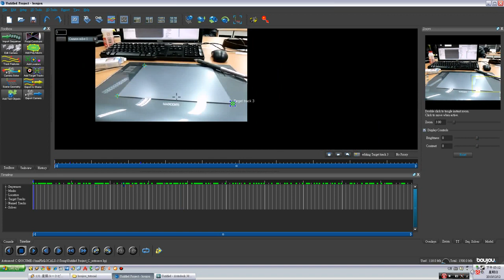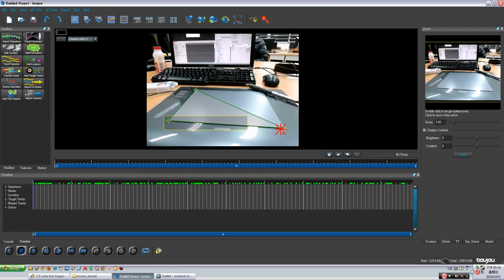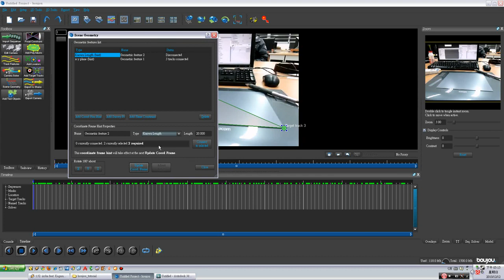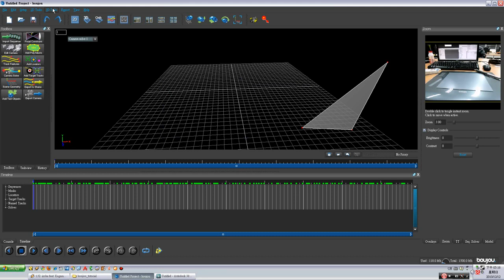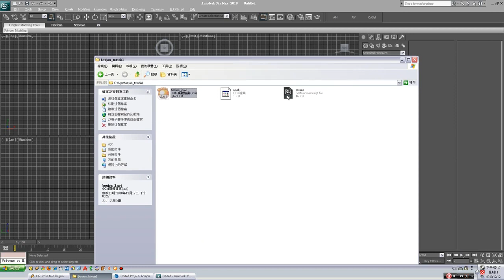02【Ayo Tutorial】Boujou tutorial 2/3